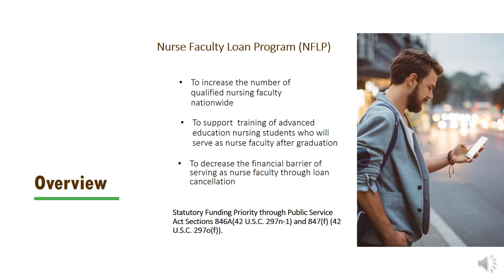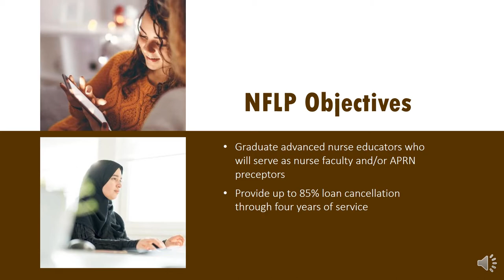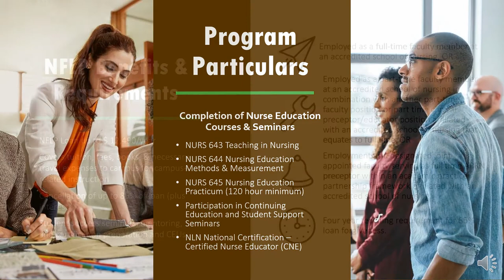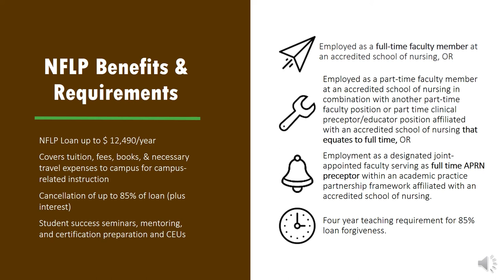LCON Nurse Faculty Loan Program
In July 2021, the Leach College of Nursing at the University of St. Francis was awarded the prestigious Nurse Faculty Loan Program (NFLP) Grant by the Human Services and Resource Administration. The grant seeks to increase the number of qualified nursing faculty nationwide, and through loan cancellation, decrease the financial barrier that nursing instructors often experience. Watch this video to find out how you can benefit from this grant if you become a graduate nursing student at USF!